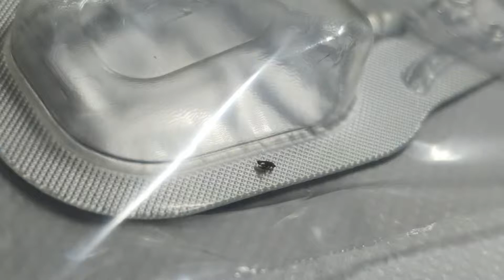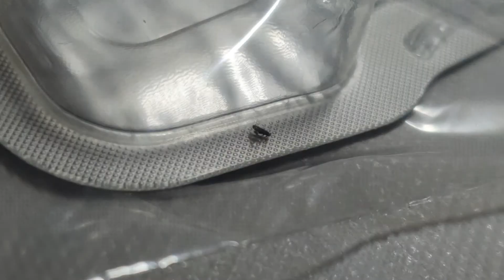跳蚤觀察-與必剋蝨殘劑相處兩小時後的貓蚤反應